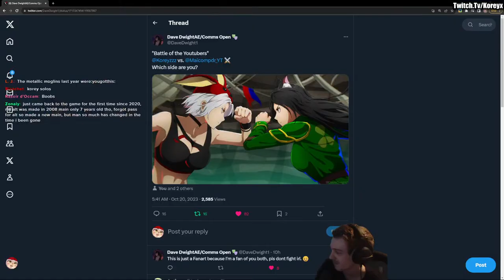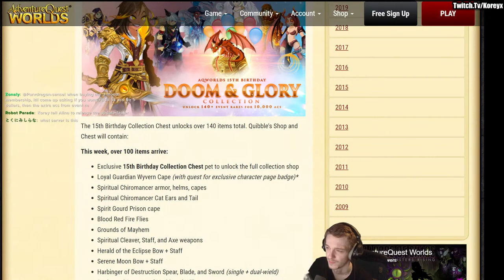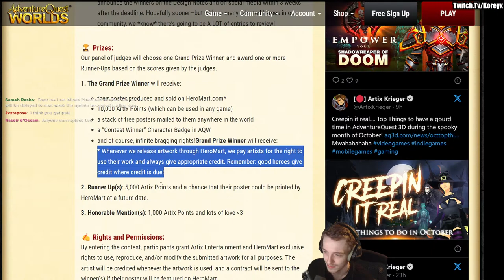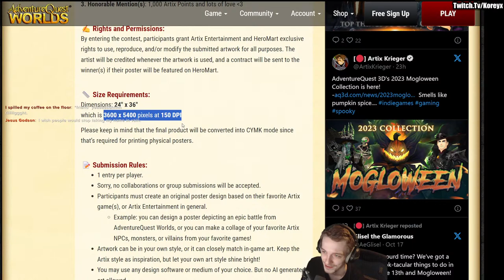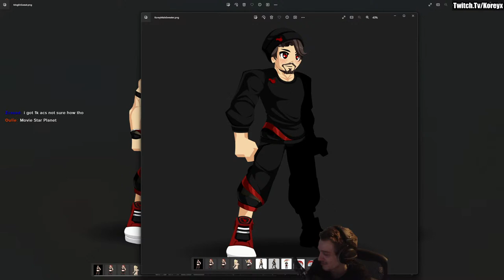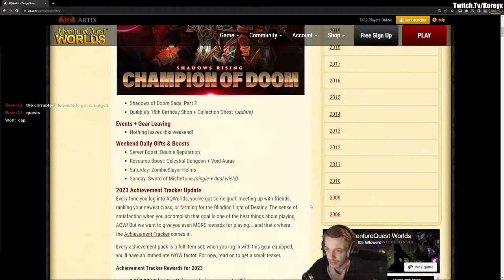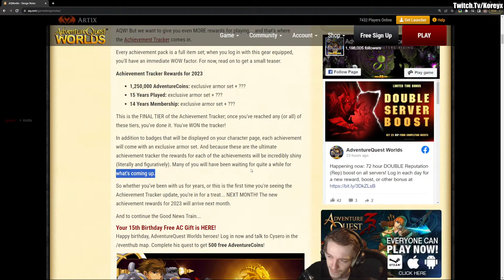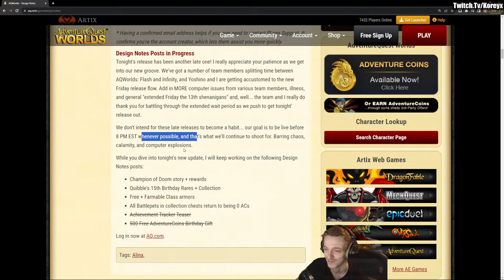10k Chest Final Update!15th Birthday Shadows of Doom Saga Part 2! AQW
►Pc Specs - i9 13900k , RTX 4070ti , 64gb ram
► Mic - Shrue SM7B
► Mixer - GoXLR mini
► Headphones - Beyerdynamic DT 770